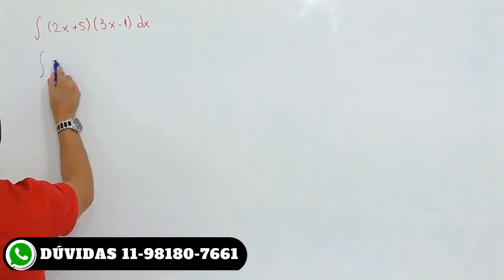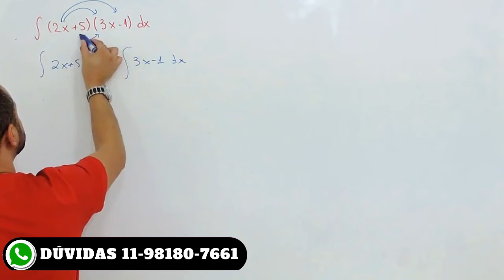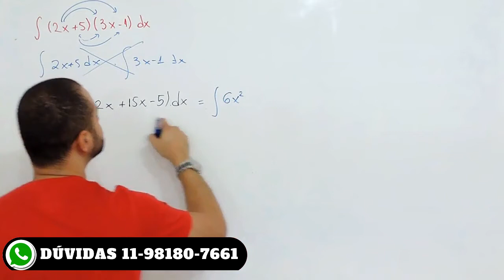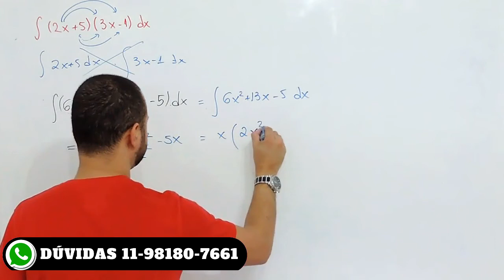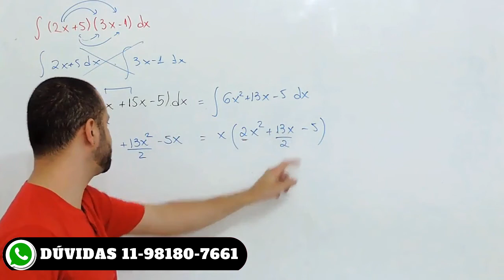Cálculo2 #15: Integrais - O que você nao pode fazer 4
Olá Helper, nessa aula de Integrais vou mostrar algumas coisas que você na pode fazer na hora de resolver uma integral, bora praticar mais uma sacada do professor Denis para resolver integrais.